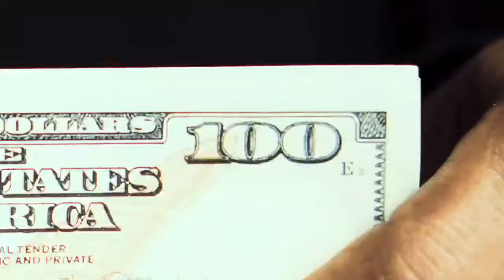Why we’re boycotting for Palestine